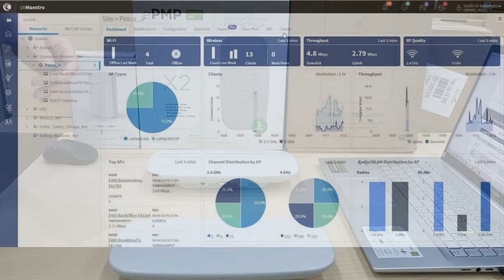Giới thiệu thiết bị truyền dẫn Cambium ePMP™ Force 180 | Video Unbox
Giới thiệu bộ thiết bị truyền dẫn Cambium ePMP™ Force 180 Integrated Radio
Thiết bị truyền dẫn sử dụng trong các trường hợp thi công hệ thống mạng khó đi dây, khoảng cách xa với các tính năng như sau:
👍Cung cấp băng thông lên tới 200Mbps trên băng tần 5Ghz cho phép kết nối dữ liệu mạng từ thiết bị phát tới thiết bị thu.
👍Chuẩn chống chịu IP55 và nhiệt độ hoạt động từ: -30*C tới 60*C thích hợp để triển khai lắp đặt thiết bị ngoài trời.
👍Thiết bị ePMP force 180 sử dụng công nghệ MIMO-OFDM 2x2 với khả năng truyền dữ liệu cao, giảm độ nhiễu,khoảng cách tối đa là 3km. Giải pháp cho các mô hình mạng cách xa nhau khó thi công và đi dây, giảm thiểu chi phí cho doanh nghiệp.
👍Quản trị thiết bị dễ dàng với giao diện Cloud CnMaestro(Free) và giao diện web thân thiện.